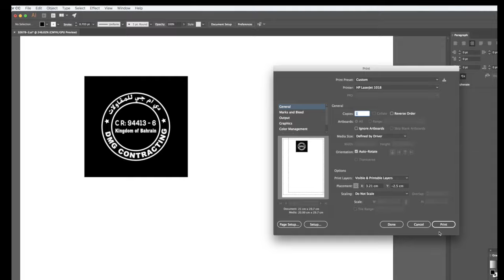How to Make Your Own Polymer Rubber Stamps without any Machine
For buying stamp holder:
Block Printing Stamp Making Kit || Includes 2 Lino Cutters, Lino Handle, 5 Wood Mounted Blocks, Ink Pad and Leaflet Including Stamp Design || Used in Art, Craft and Carving Stamps || Made from UK